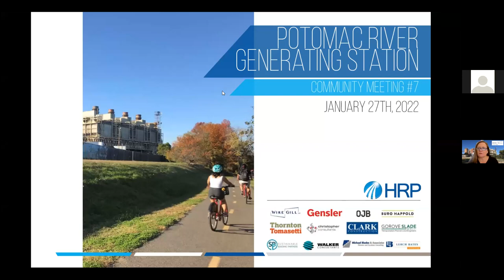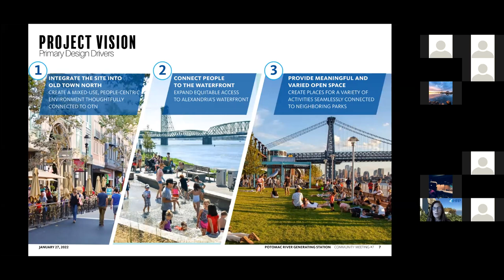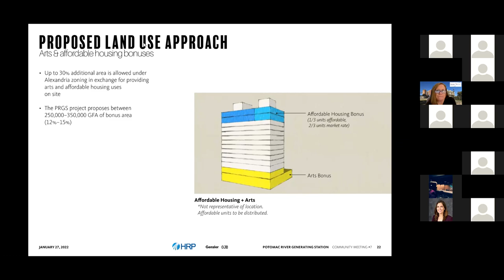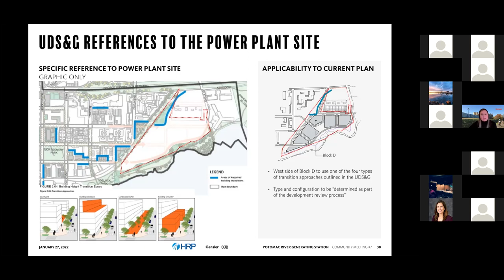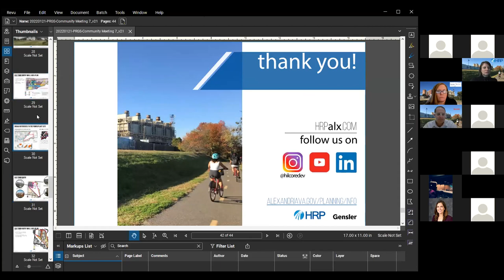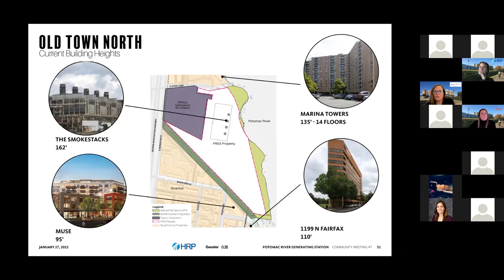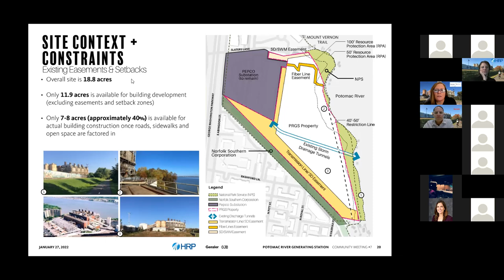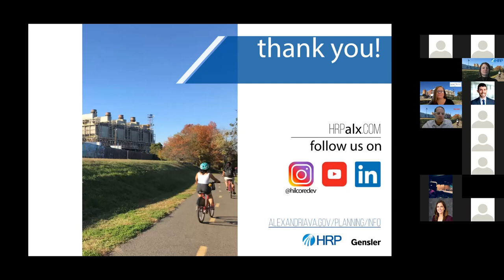1.27.22 Community Meeting: Redevelopment of the Potomac River Generating Site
On Thursday, January 27 at 6:30 p.m., Hilco Redevelopment Partners (HRP) hosted the seventh in a series of virtual and open house community meetings regarding the transformation of the Potomac River Generating Site (PRGS) in Old Town North. The City and the HRP Alexandria team are committed to engaging the community and obtaining feedback on this project and are working together to facilitate the best possible process during this challenging time. In-person community meetings will supplement online engagement throughout this process when public gatherings are again advisable.

The meeting focused on land use, design program and height considerations for the redevelopment of the former PRGS site project as submitted in the Coordinated Development District (CDD) Concept Plan #2.